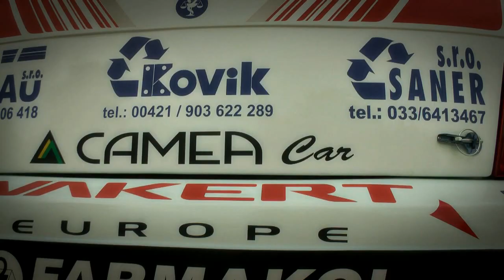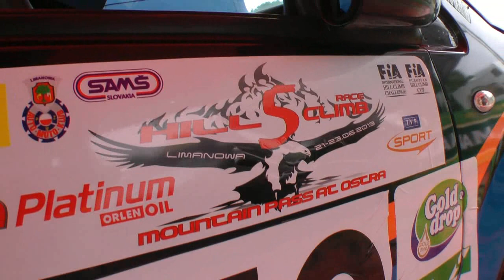GSMP Limanowa 2013 M.Mularczyk Citroen C2R2 Max